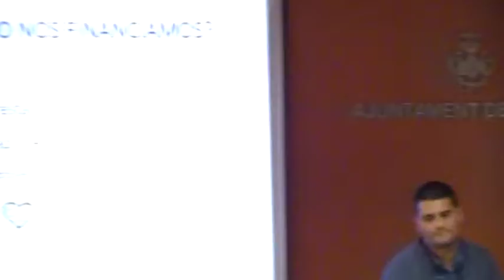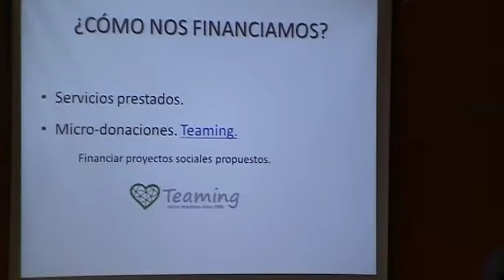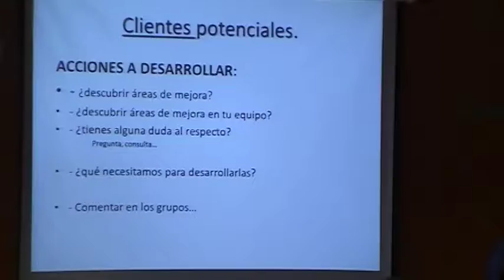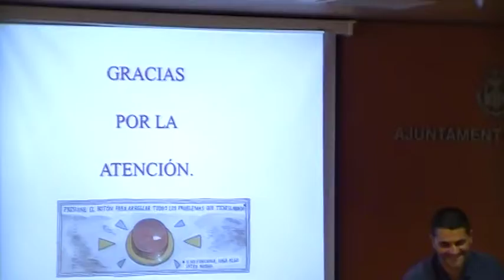iWeekend_Valencia. Innova y crea. emilioteayuda primera parte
iWeekend_Valencia. Innova y crea. Exposición inicial del proyecto social.